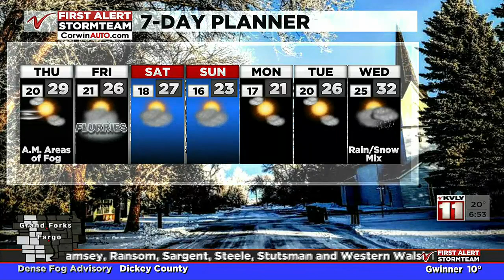Weather Noon Weather January 7